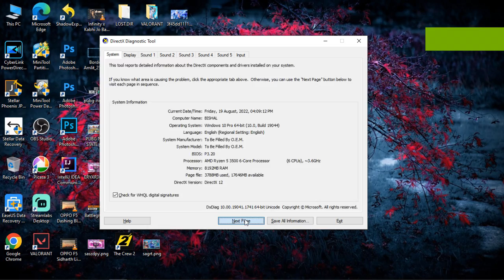Call of Duty Modern Warfare II Beta on GTX 1050Ti AMD Ryzen 5 8GB RAM - MACHINE GAMING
Specs:
OS:-Windows 10 21H2 x64
CPU:- AMD Ryzen 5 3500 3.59Ghz
GPU:- Zotac NVIDIA GeForce GTX 1050Ti 4GB
HDD:- Seagate Baracuda 500GB 5200RPM SATA III Internal Hard Disk Drive
     + Toshiba 500GB 5200RPM SATA III External Hard Disk Drive

FPS:- Shown in Video.

Show some support..i need it :( {GooglePay- warm9087@okhdfcbank}